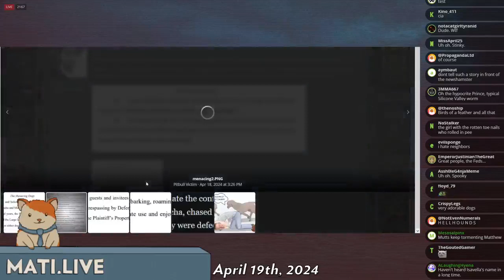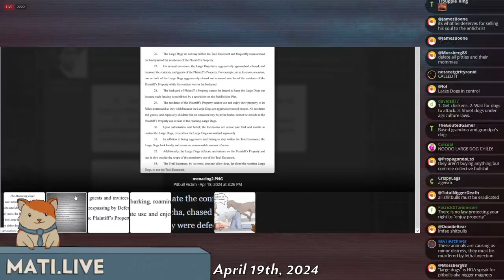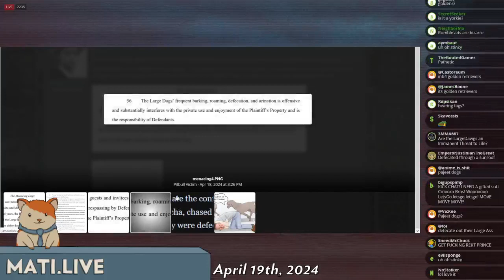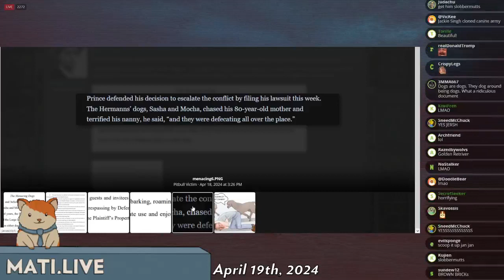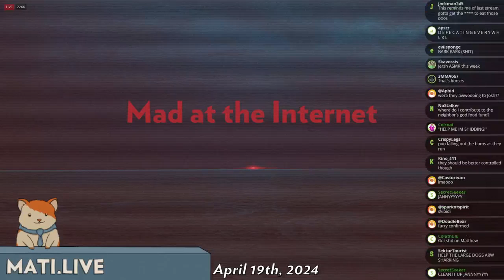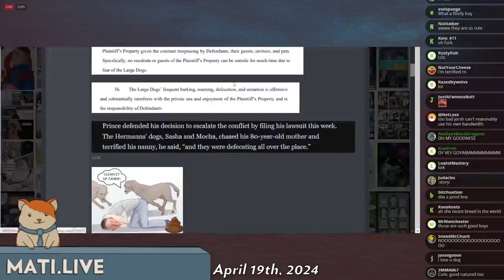Matthew Prince mogged by dogs - Mad at the Internet